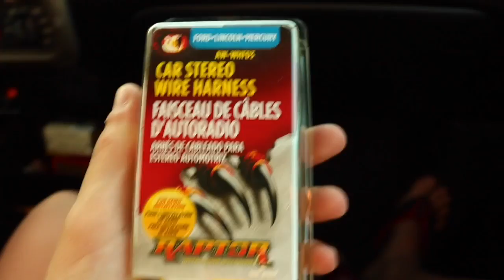I'm on vacation!